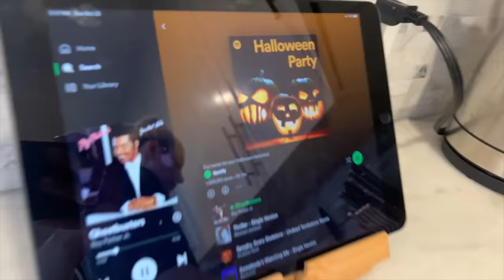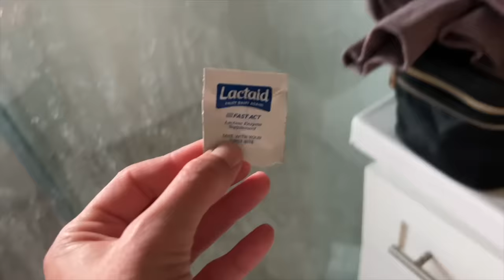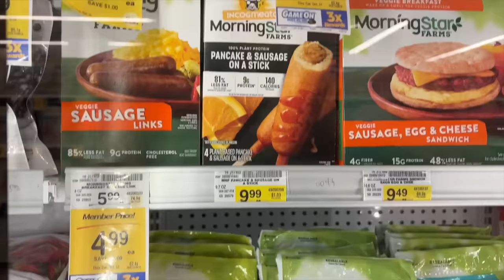Carving Pumpkins!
Rachel Ballinger
2674 East Main Street